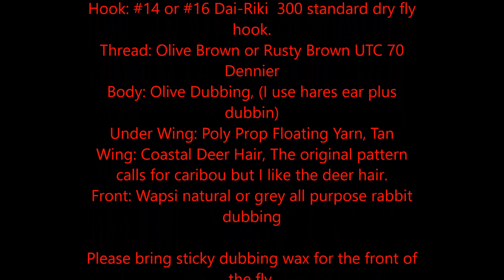Coastal Deer Hair Emerger Caddis Tied by Tom Reed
Hook: #14 or #16 Dai-Riki  300 standard dry fly hook.
Thread: Olive Brown or Rusty Brown UTC 70 Dennier
Body: Olive Dubbing, (I use hares ear plus dubbin)
Under Wing: Poly Prop Floating Yarn, Tan
Wing: Coastal Deer Hair, The original pattern calls for caribou but I like the deer hair.
Front: Wapsi natural or grey all purpose rabbit dubbing

Please bring sticky dubbing wax for the front of the fly.